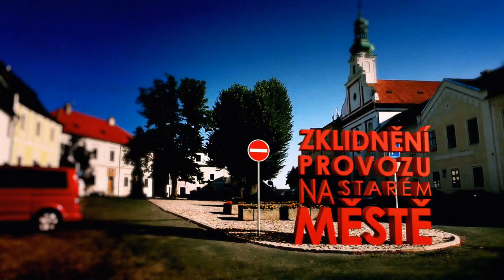Tábor2020 Volební klip HD 720